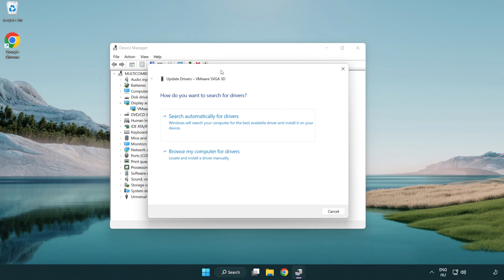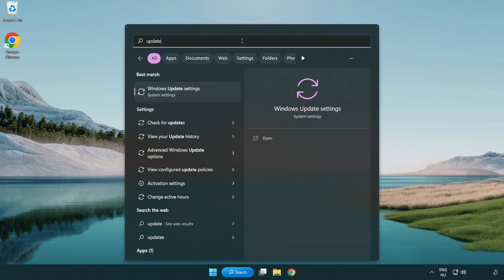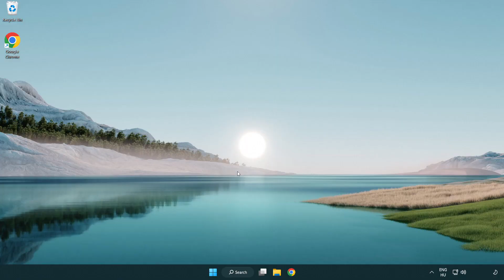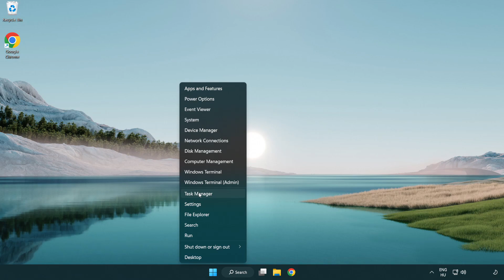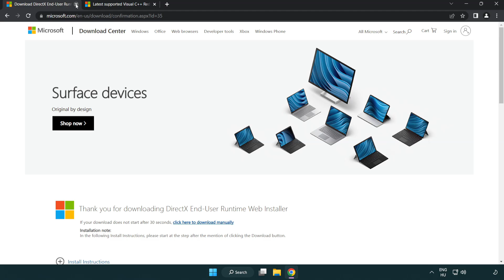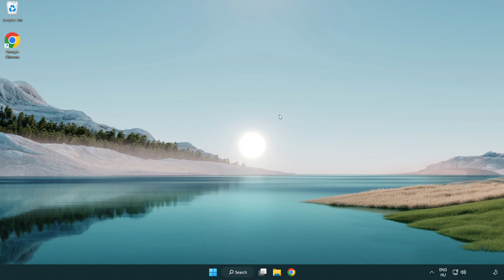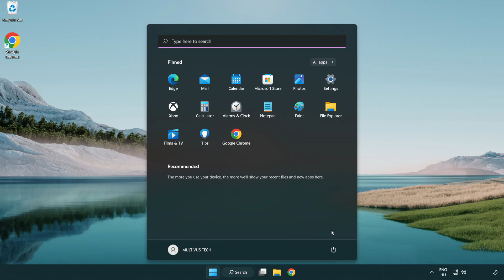How to FIX Rayman Legends Not Responding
I'm going to show How to FIX Rayman Legends Not Responding